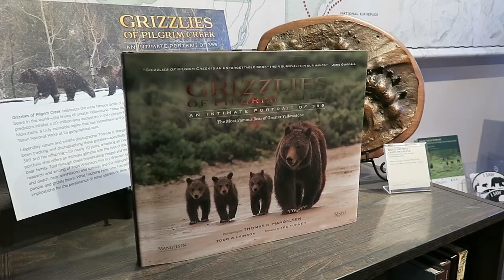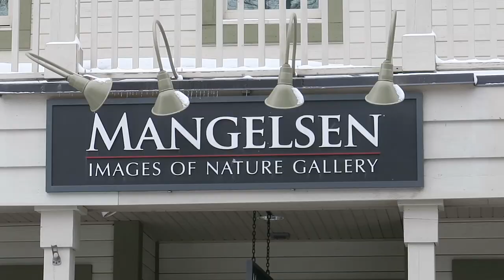Tom Mangelsen photographing in Grand Teton National Park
Jackson Hole's legendary nature photographer Thomas D. Mangelsen shares his thoughts and advice on photographing the big game in Grand Teton National Park.

One of the most prolific nature photographers of our time, Mangelsen is as much an artist as he is a conservationist. Tom was named the 2011 Conservation Photographer of the Year by Nature's Best Photography, placing his work in the permanent collection at the Smithsonian's National Museum of Natural History in Washington, D.C. He was named one of the 40 Most Influential Nature Photographers by Outdoor Photography.

See his gallery, Mangelsen-Images of Nature, in downtown Jackson, Wyoming during your visit.  Video shot and produced by Latham Jenkins, Jackson Hole Traveler.